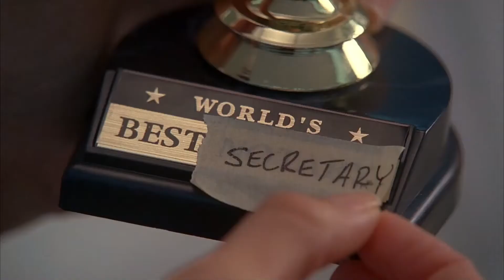Betty & Daniel - Season 1 Episode 21 (1/3) HD 1080p | Ugly Betty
Ugly Betty Season 1 Episode 21: Secretaries' Day